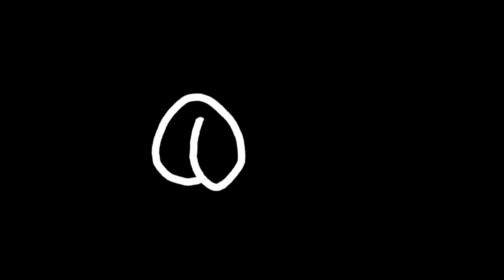DENTES GRANDES em COELHOS Parte2 O que FAZER, CAUSAS e PREVENÇÃO Mini Coelhos no Rio Grande do Sul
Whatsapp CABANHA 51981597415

DICA Sobre Má Oclusão Dentária em Coelhos